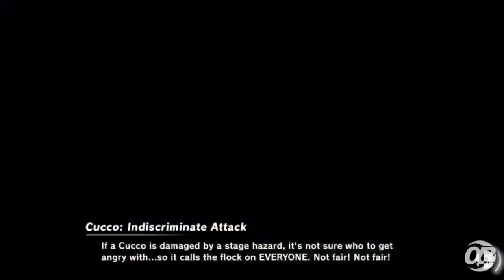Quarantine Random Major Pools - Tidal | ZeroTwoNone Vs. PlussyFan9 - SSBU Singles